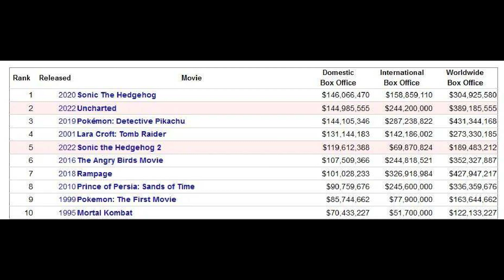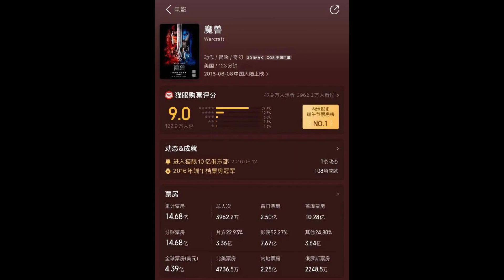两度北美票房登顶，《刺猬索尼克》凭什么？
description:
尽管该片已经宣布引进内地市场，按照经验或将在不久后便能与观众见面，但考虑到近期国内本土疫情尚未迎来拐点，电影市场的低迷仍要持续一阵时间，即便《刺猬索尼克2》能够抢到一个好档期，恐怕也很难达到救市级别。 …